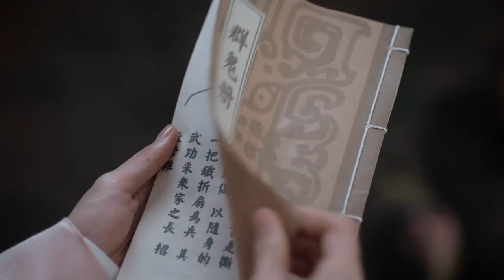Word of Honor - WenZhou - Save Tonight by Tom Speight and Lydia Clowes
I can't get WenZhou or that music out of my head, so here is the first fanvid I've ever made. First time for everything I guess. :)
English subtitles are available if needed.